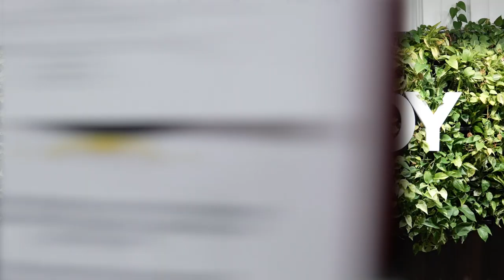Tom Harris - Reflection on 43 Years in the Security Industry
After 43 years in the security industry, Tom Harris retired as VP of Business Development, Product Management and Marketing for ASSA ABLOY on April 1, 2024.

Join Mia Merrel, ASSA ABLOY’s Director of Product Management and self-proclaimed "Door Hardware Nerd," as she chats with Tom about his accomplishments and learns about the many industry transformations he has navigated.

During his tenure, Tom conducted business in 43 countries and had a front-row seat to many of the  world’s most significant historical events, including being one of the earliest visitors to China, living on a project site in the jungle of Brunei, visiting nuclear facilities in Korea, doing door take-offs in Guam, working on a high-security military base in Italy, and being in the Eastern Block soon after the fall of the Berlin Wall.